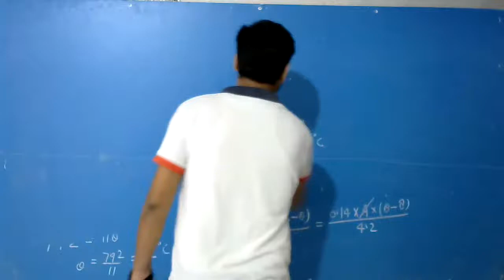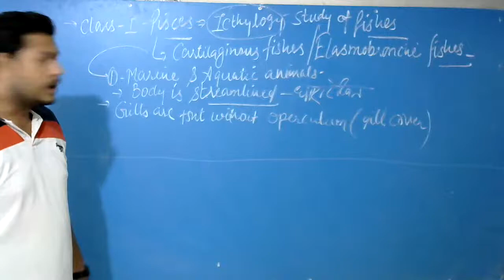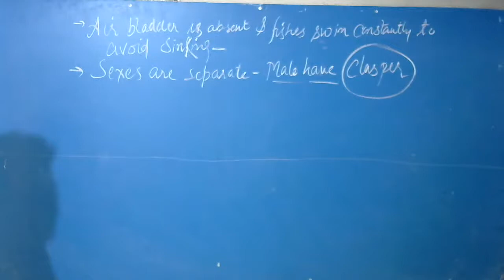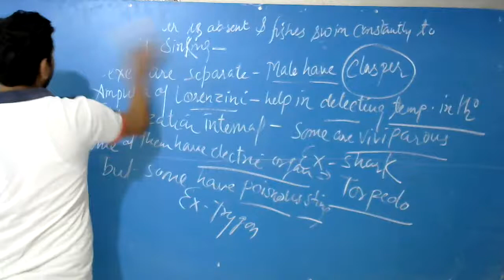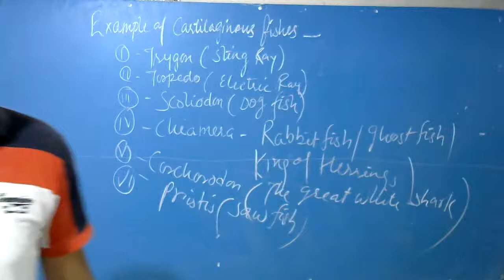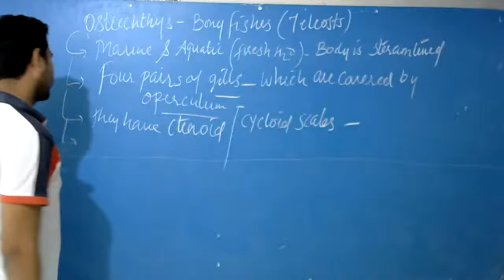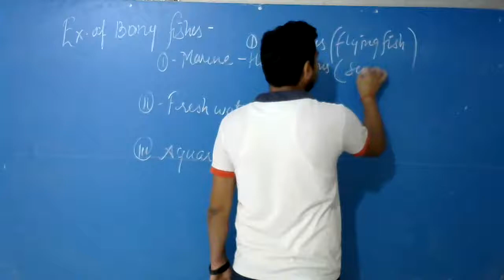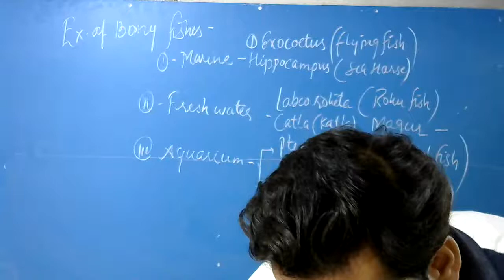Class 11th Biology (Animal Kingdom) by Suraj sir